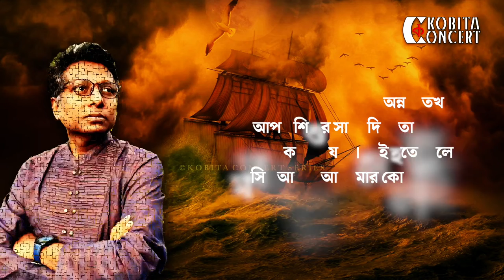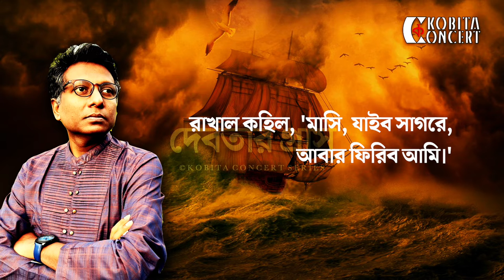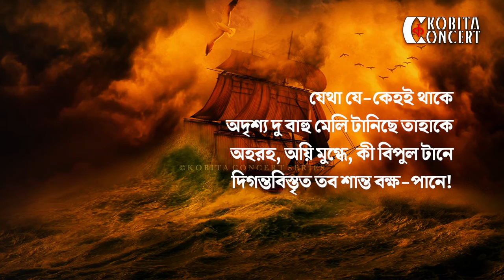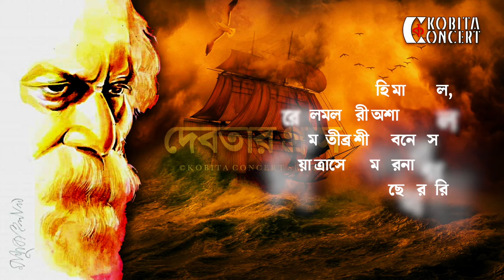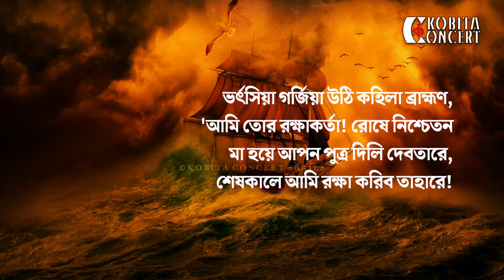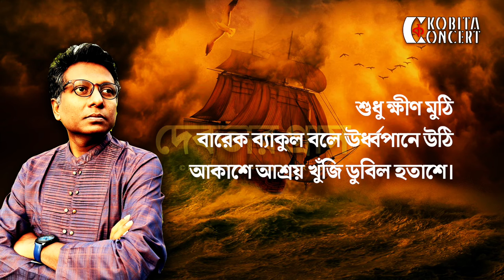Debotar Grash - Rabindranath Tagore | দেবতার গ্রাস- রবীন্দ্রনাথ ঠাকুর | কবিতা আবৃত্তি | Shamsuzzoha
'Debotar Gras' is a mythic fiction poem by Rabindranath Tagore. Spoken word rendition by Shamsuzzoha.
রবীন্দ্রনাথ ঠাকুরের বিখ্যাত কাহিনী কবিতা 'দেবতার গ্রাস' আবৃত্তি করেছেন শামসউজজোহা।

কবিতা: দেবতার গ্রাস
রচনা: রবীন্দ্রনাথ ঠাকুর
আবৃত্তি: শামসউজজোহা
গ্রাফিক্স ও শব্দ সম্পাদনা: তৃষা
সর্বস্বত্ব সংরক্ষিত © কবিতা কনসার্ট সিরিজ

Poem: Debotar Grash
Author: Rabindranath Tagore
Voice Artist: Shamsuzzoha
Graphics & Edit: Trisha